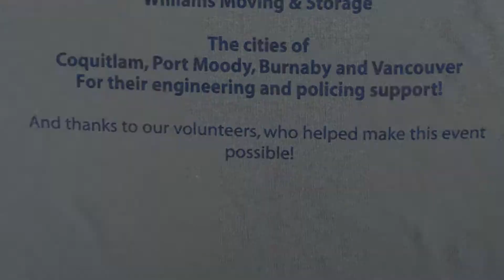2014 Toy Run in Vancouver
the toy run in vancouver .. a great time was had by all at this time we dont know the numbers of bikes and gifts .. great weather ..